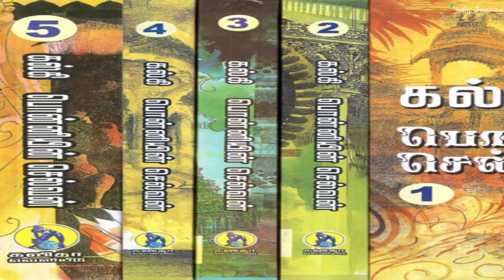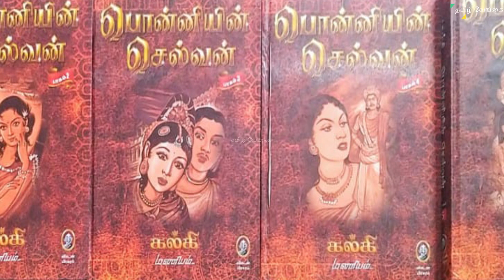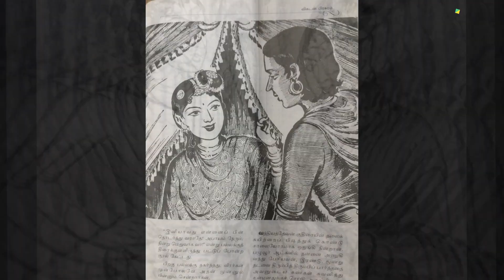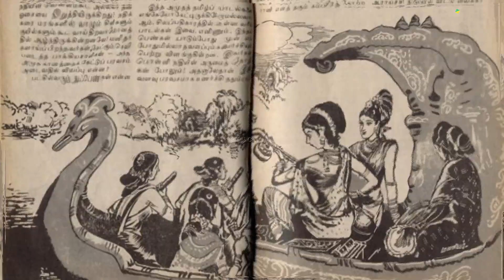ponniyin selvan 1 | வறுவல்